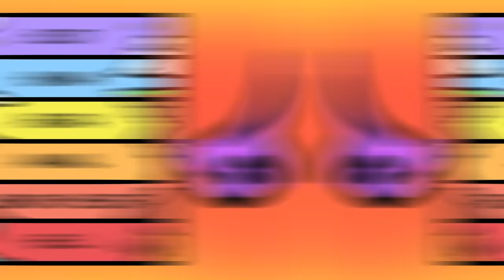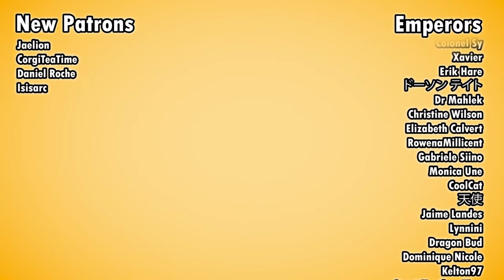The Hungry Ghosts of Buddhism, and How You Can Be One | Japanese Buddhist Lore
Gaki, the hungry ghosts of Buddhism.

0:00 The Six Paths
0:54 What Are Hungry Ghosts
1:48 How to be a Hungry Ghost

SOURCES
🔸 Genshin’s Ojoyoshu
🔸 Buddhist Cosmology